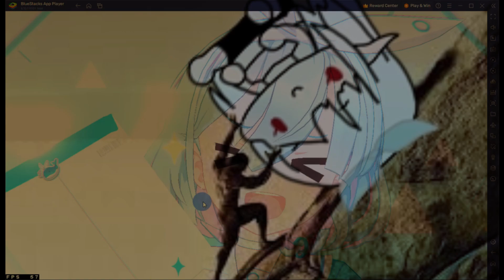[Blue Archive] Star align into Gacha pull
Music [duster - Me and the Birds]

omg sisyphus... Ultrakill reference!1!1!1!